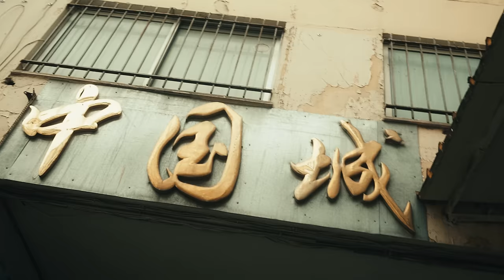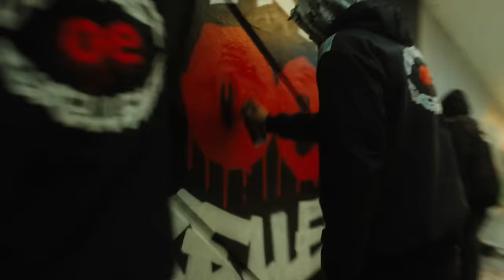N.O.E. - Splash💦 (Official Video Clip)